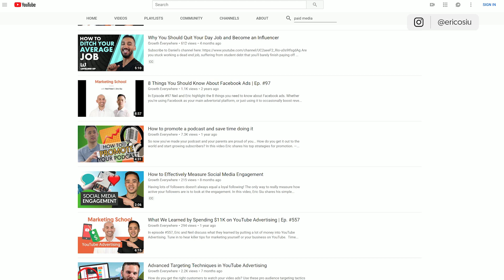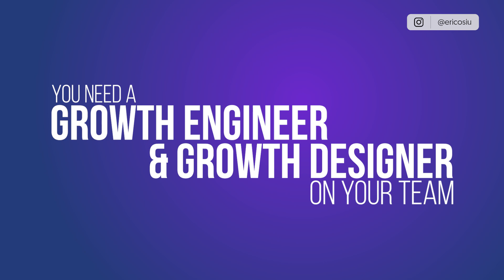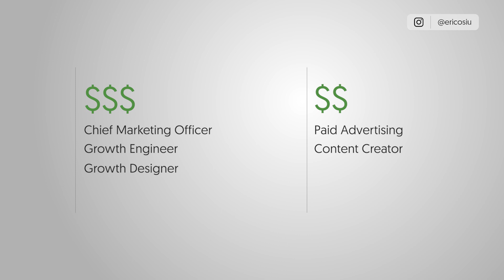Top Careers in Marketing - How to Choose a Specialty and Score the Best Salary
Are you ready to start your digital marketing career and wondering which specialty to focus on? How do you set yourself up to find a great job, and what marketing jobs pay the most? In this video, Eric Siu shares his favorite jobs in marketing and discusses how to get a good salary in marketing. You'll learn how to get a job in marketing, and the different marketing specialties out there.

Choosing a specialty might make the difference in being able to find high-paying positions or having trouble finding opportunities. Setting your marketing career goals off to a great start can be a game-changer in the years to come. Marketing, SEO and paid advertising careers are here to stay, so getting yourself some expertise can set you up for success.

00:26 - Start out as an intern
00:59 - Paid Media/Advertising (Google Ads, Facebook Ads, Etc)
01:30 - Content Creator
01:51 - SEO Specialist
02:16 - Marketing Engineer
02:54 - Chief Marketing Officer

Want To Uncover Your True Potential and Achieve Financial Freedom?

Join me in my free Masterclass, where I share my 5-Step Blueprint to Creating Your Dream Online Business That Gives You Freedom & Fulfillment.